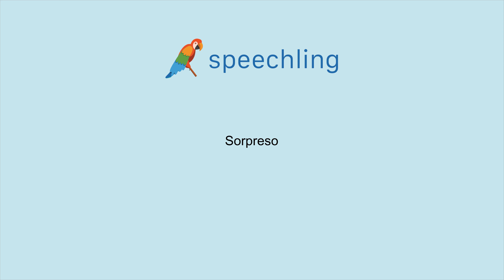How to say "Surprised" in Italian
Male Voice:
Sorpreso

Female Voice:
Sorpresa

Male Voice Translation:
Surprised

Female Voice Translation:
Surprised